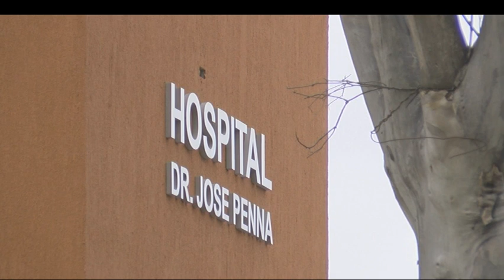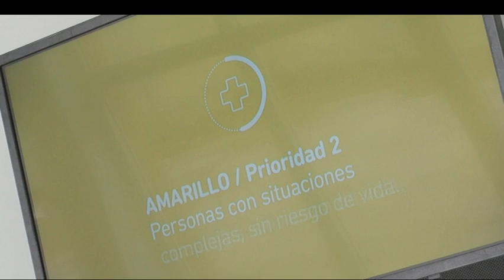Continúa la crisis en el Hospital Penna: “La falta de recurso humano es muy grande”